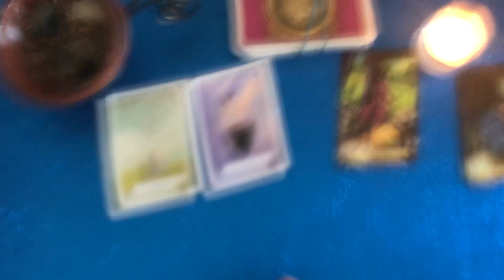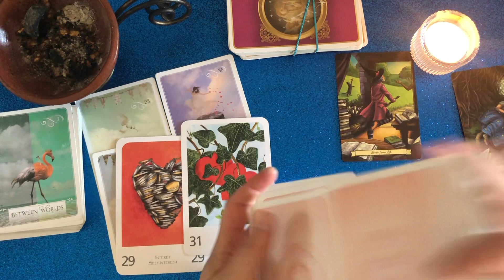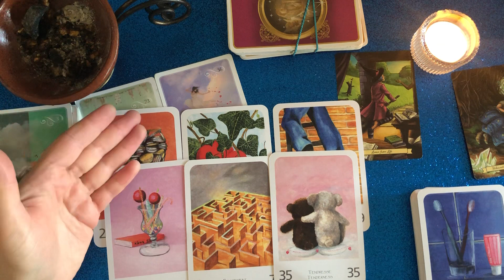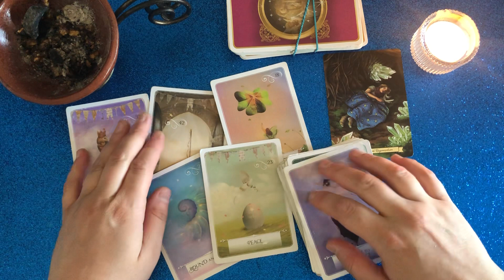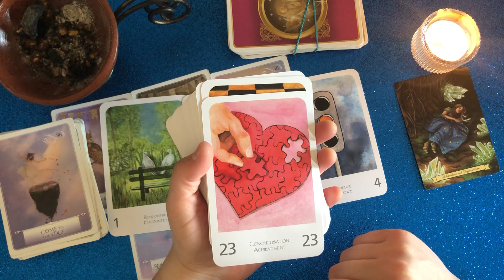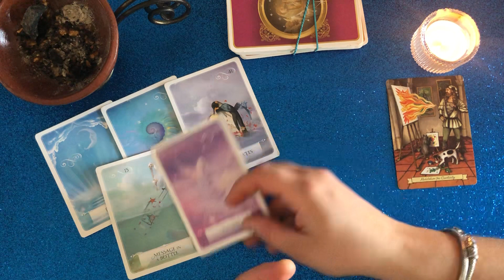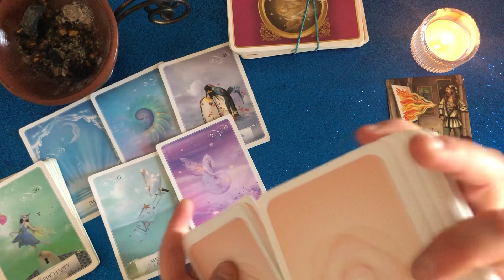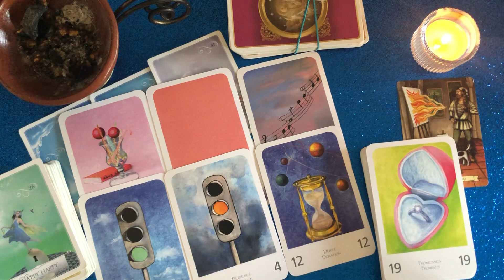Il suo pensiero questa notte per te… 💌♥️ tarocchi interattivi amore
Ciao tutti!!
Tarocchi Interattivi Amore Lettura Oggi

Ciao e grazie per aver scelto questo video

ricordati che si tratta di interattivi

n.b.
Tarocchi Interattivi sono a scopo di intrattenimento da NON utilizzare per assumere scelte e/o decisioni di alcun tipo.